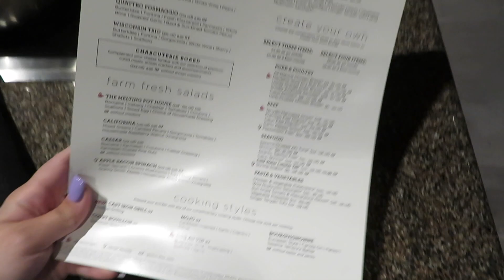BIRTHDAY FAIL | Its Kayla Victoria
BIRTHDAY FAIL

Hey everyone! I'm finally getting around to posting this vlog!